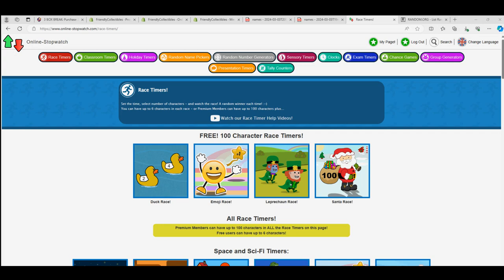SLABBED GEMS MULTISPORT RACE ID CTSLABBEDGEMS111